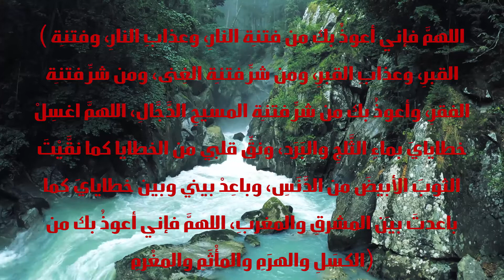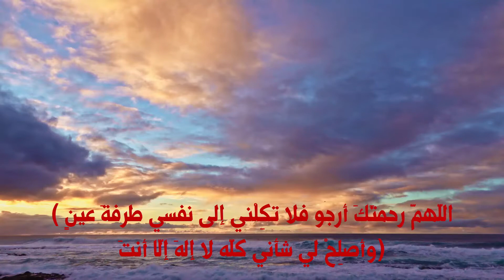أدعية جامعة قبل الإفطار في رمضان